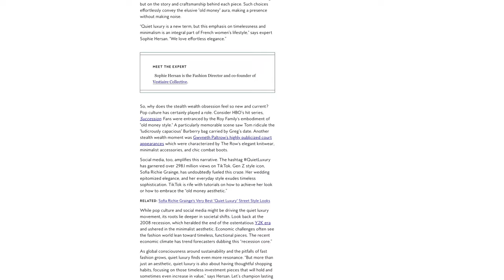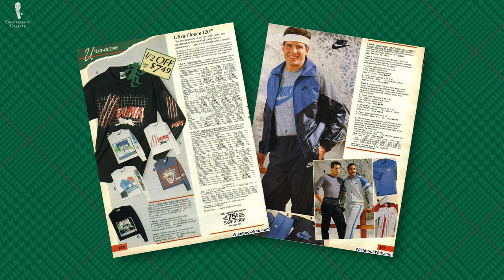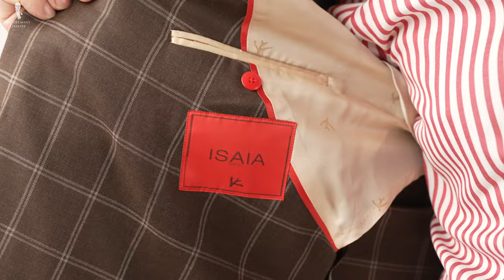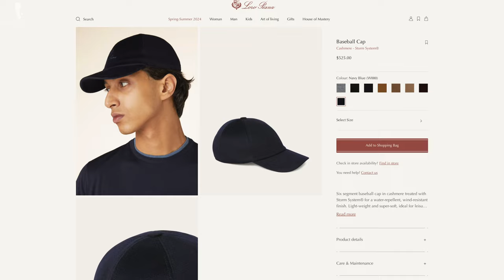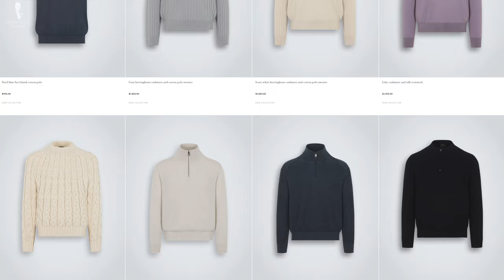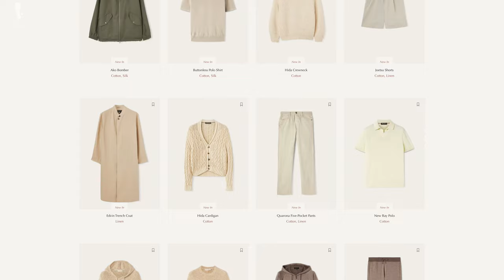The "Quiet Luxury" Trend Will End--Classic Style Won't!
What "Quiet Luxury" is, and how it overlaps with Classic Style

VIDEO CREDITS:
→ Scriptwriter: E.J. Daniels
→ Camera & Editing: Chris Dummer
→ Visual Supervisor: Preston Schueleter & Jack Collins
→ HBO
→ New Line Cinema
→ Ralph Lauren
→ Zegna
→ Canali
→ Louis Vuitton
→ Loro Piana

IMAGE CREDITS:
→ Brunello Cucinelli
→ Zegna
→ Ralph Lauren
→ Loro Piana
→ WishbookWeb.com
→ Brioni
→ Top Shelf
→ Kiton
→ King & Fifth
→ The Row
→ Peter Chinitor / Wikimedia Commons

What Kind of Gentleman Are You? Quiz

00:00 "Quiet Luxury" Introduction

Popular media like White Lotus, Succession, and Saltburn have got everyone talking about “Quiet Luxury”. These shows have the sartorial habits of actual billionaires and power brokers. At first glance, Classic Style and Quiet Luxury seem to have considerable overlap but here’s why we think they definitely aren’t the same thing.

00:48 Defining Quiet Luxury

As with most style phenomena, definitions can be subjective. In general, however, we would define Quiet Luxury in clothing as:

→ Reliance on items that feature simple, neutral, unassuming lines, colors, and details
→ Made from high-end materials with fine craftsmanship
→ That privilege of comfort
→  And understated opulence with a high price point

02:14 Hallmarks of Quiet Luxury: Luxurious Materials
03:03 Unassuming
05:36 Expensive
08:05 Exclusionary
10:55 Studied

12:28 Quiet Luxury vs Classic Style

Unlike Quiet Luxury, Classic Style is intended to be attainable for all. Classic Style also embraces a wider range of styles and formalities. The stripped-down styling of Quiet Luxury is meant to represent the essence of elegance.

We hope we illustrated that while there is some amount of overlap between quiet luxury and classic style, they can, in fact, vary greatly when it comes to aesthetic principles and assessment of value.

15:55 Outfit Rundown